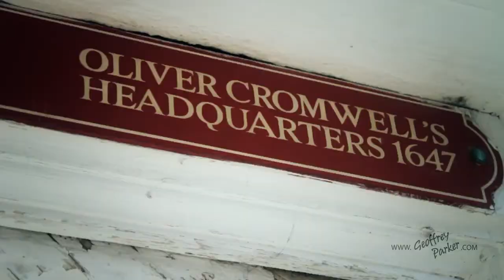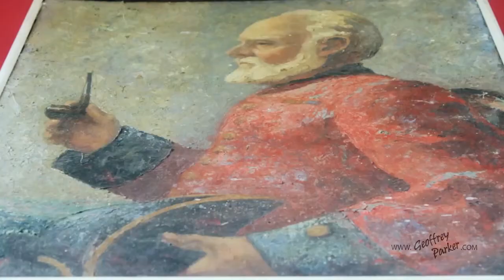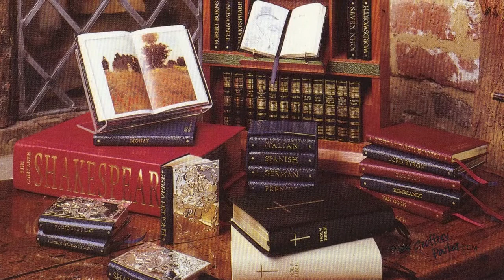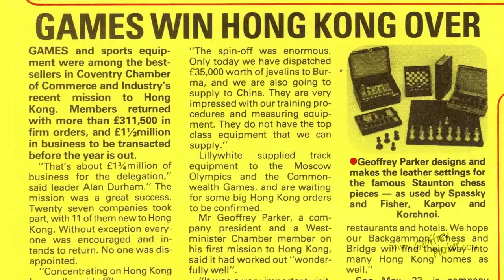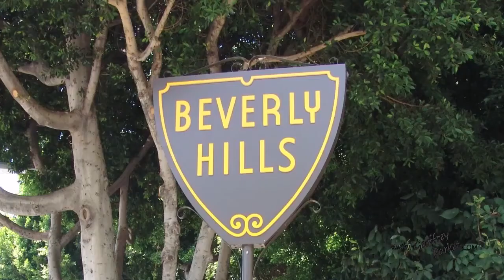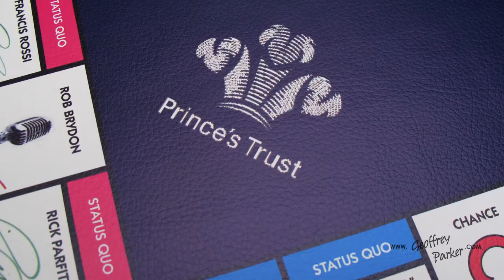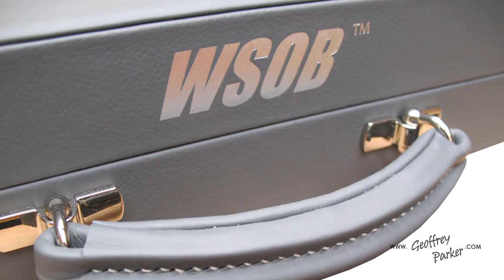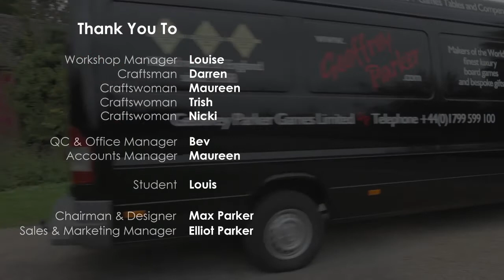Geoffrey Parker Games Ltd Company Movie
An informative corporate film about the fascinating history of world-renowned makers of the finest luxury games in the world, Geoffrey Parker Games Ltd.